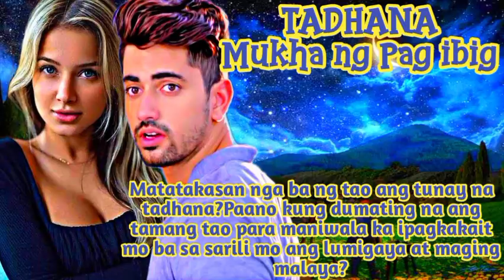PART 1 I ANG SIMULA NG PAGTATAGPO I DLL